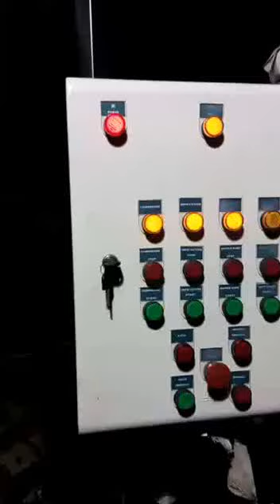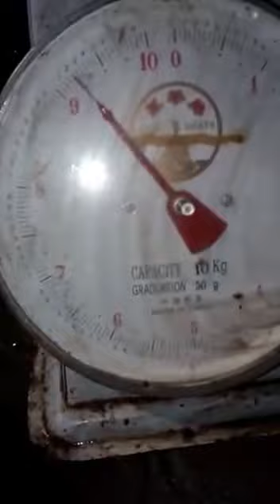Mesin es kristal tube ( tabung)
Mesin es kristal tube , hasil 3 cm X 4 Cm.